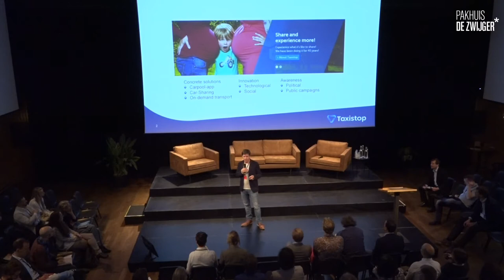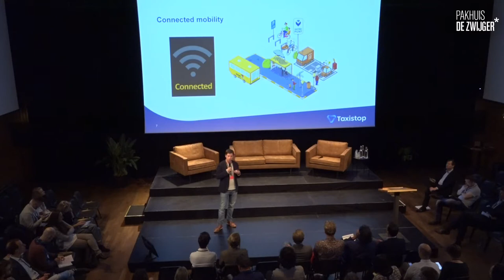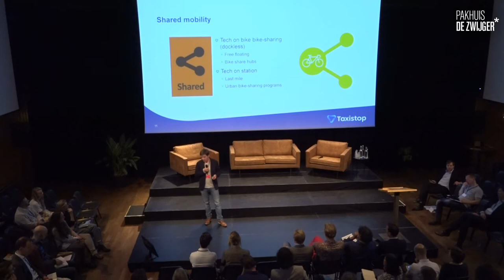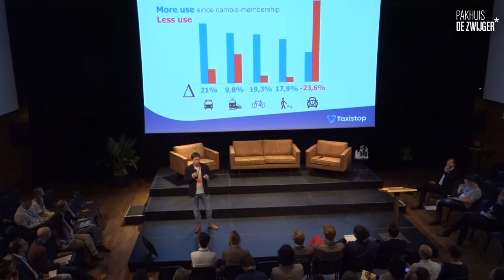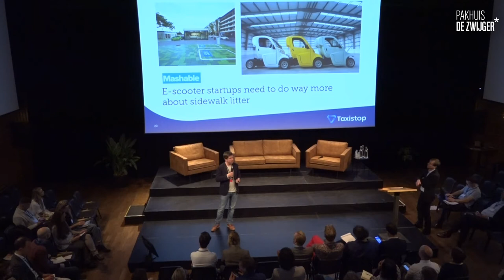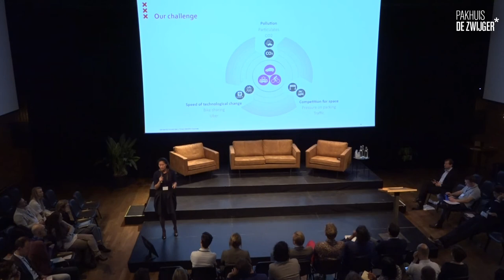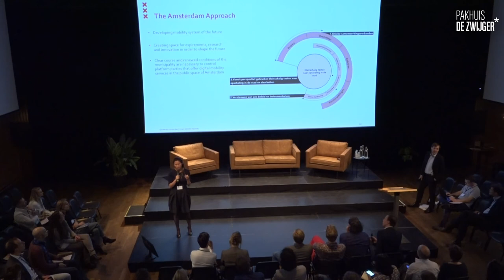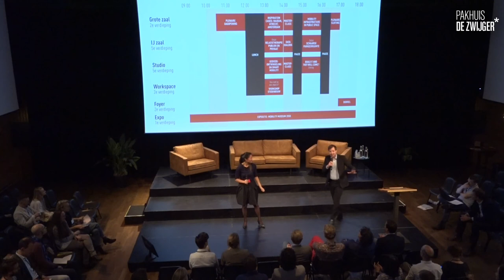Living Mobility - Mini Masterclass State of Smart & Shared Mobility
Pakhuis de Zwijger organiseert samen met Ananda Groag en Rebel Group het congres Living Mobility, waarin we mobiliteit, klimaat en gebiedsontwikkeling met elkaar verbinden. We geven antwoord op dé vraag van het komende decennium: hoe realiseren we de enorme groei van onze steden, op een gezonde en duurzame manier, en blijven we mobiel binnen die stad? Op Living Mobility geven toonaangevende key note speakers hun visie, bespreken we inspirerende cases uit binnen- en buitenland, én zijn er natuurlijk workshops voor de overdracht van concrete tools. Bouw met ons mee op Living Mobility.